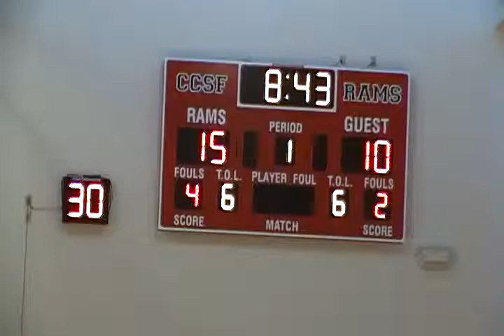LPC vs. SFCC 1st Half